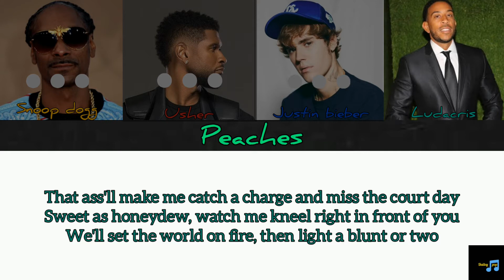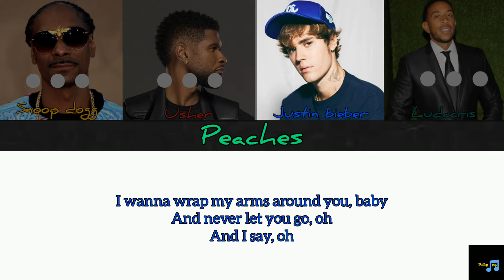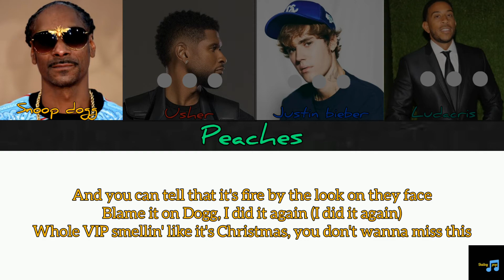Justin bieber - Peaches (Remix) Ft. Ludacris & Usher & Snoop dogg [Color Coded Lyrics]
BY-Dailey Pop

All Rights Administered By Universal Music Group

Artist: Justin Bieber & Ludacris & Usher & Snoop dogg
Track: Peaches (Remix)
Album: Peaches (Remix)
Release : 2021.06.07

Please listen to my music a lot, too :) It is helpful for operating this channel.
아래 링크는 제 자작곡입니다! 들어주시면 채널을 운영하는데 도움이 됩니다! :)